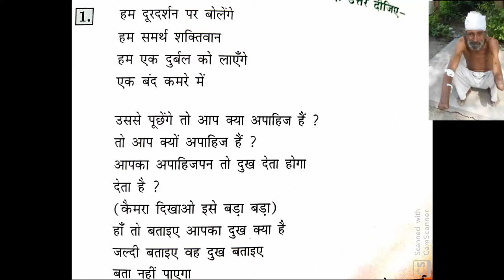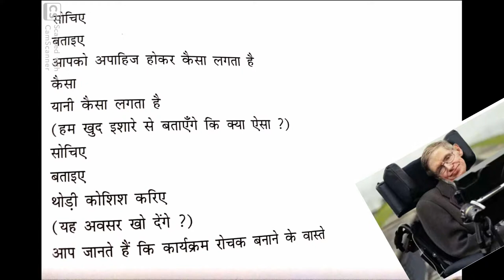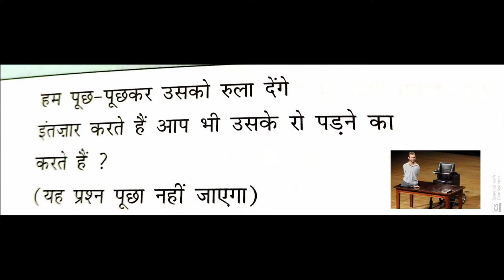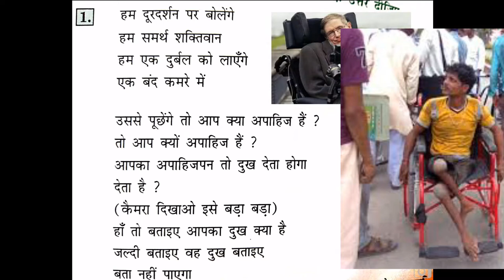Camera Main Band apahiz/कैमरे में बंदा अपाहिज | Cbse